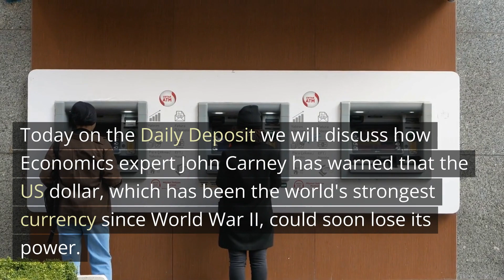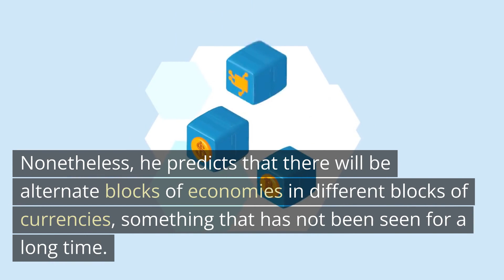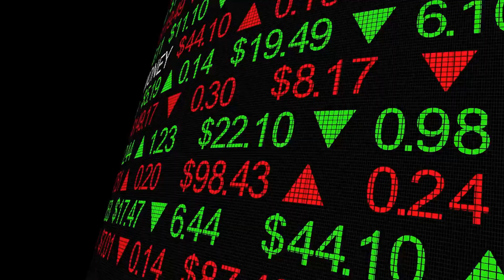WARNING: Is the US DOLLAR in DANGER?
Warning on ‘serious threat’ facing the US dollar.